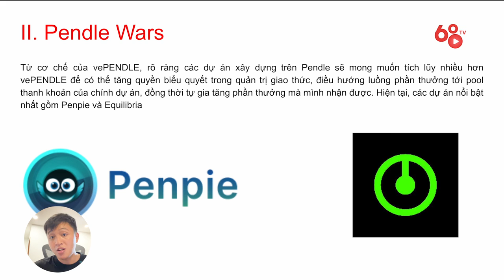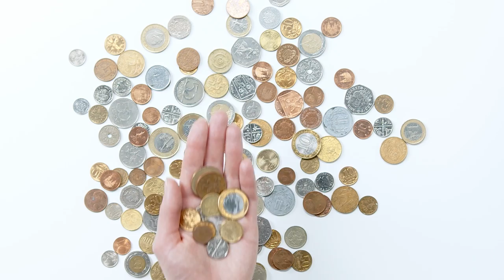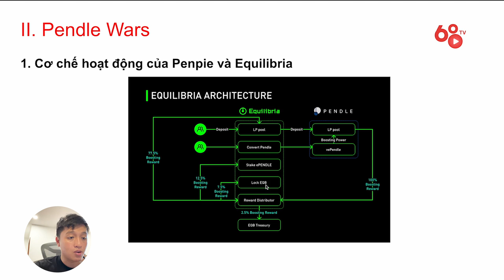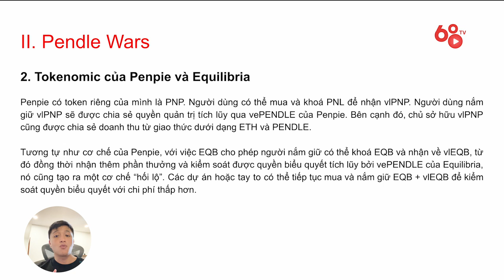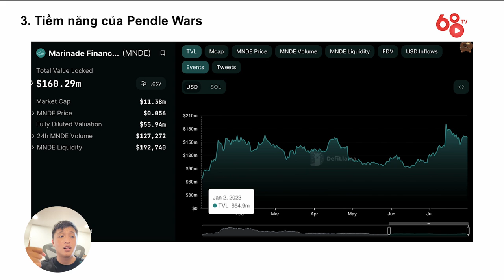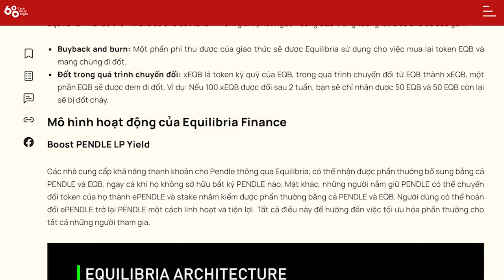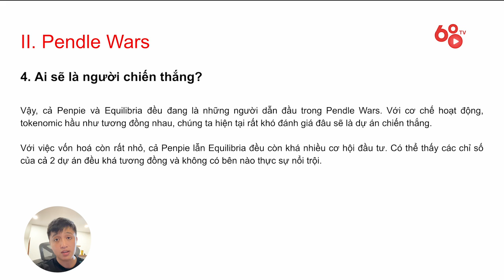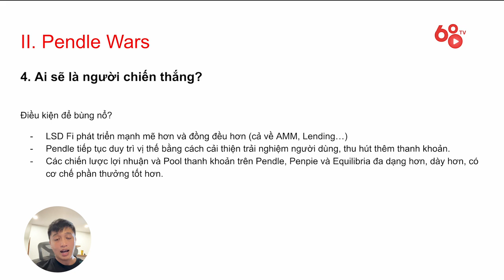Giải mã Crypto #1: Tất tần tận mọi thứ bạn cần biết về Pendle và cuộc chiến Pendle Wars | Phần 2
Trong phần 1, chúng ta đã cùng tìm hiểu về LSD Finance (LSDfi) và vị trí của Pendle. Phần 2 này hãy “mổ xẻ” sâu hơn về Pendle Wars và những dự án tiềm năng trong cuộc chiến này, và cùng phân tích những cơ hội đầu tư từ làn sóng dự án LSDFi mới này nhé!

Giải mã Crypto #2: Tất tần tận mọi thứ bạn cần biết về Pendle và cuộc chiến Pendle Wars | Phần 2